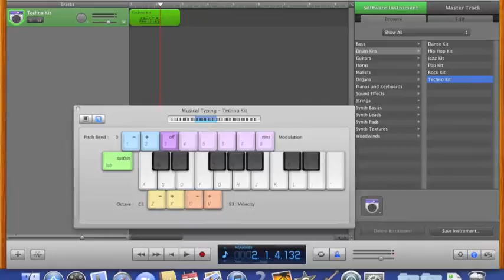Jason - First Trimester Final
The first 12 weeks of the 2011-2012 school year are finished. What did the students learn while making "Valentine's Night"? This video reflection is just one of many stories...